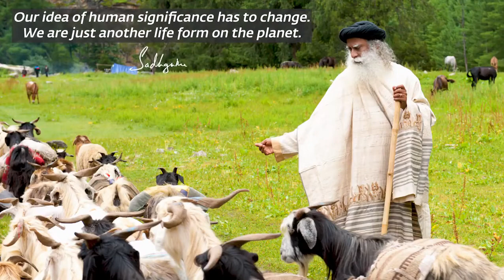Human Beings Are the Flowers of Evolution On This Planet. We Should Be Fragrant And Beautiful